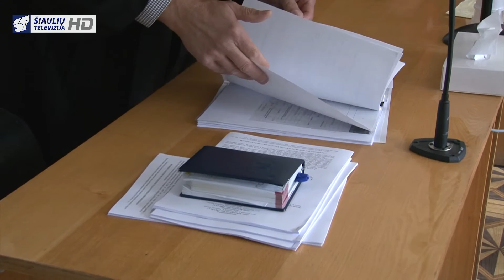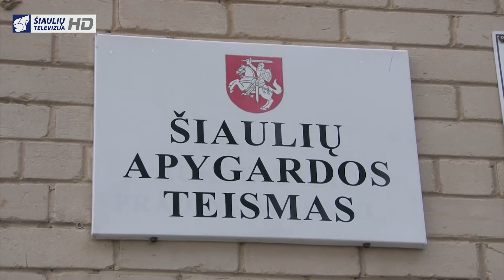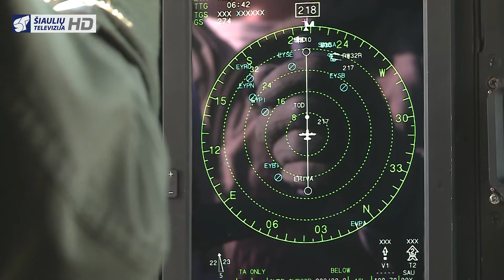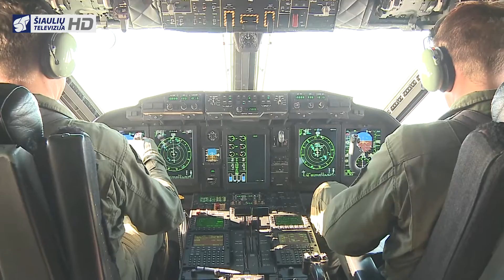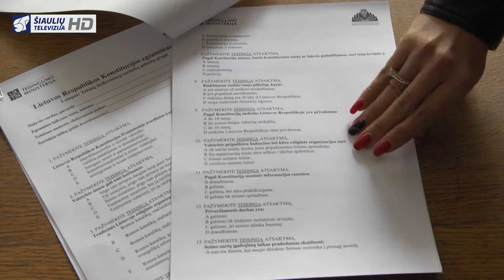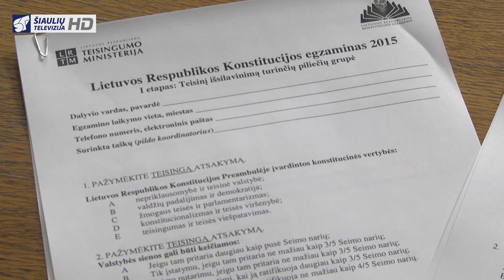Infostudija 2015-09-29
Pradėta nagrinėti Linkuvos žudiko byla. Kai kuriems liudininkams nuo žinios, kad teks pamatyti žudiką prireikė psichologo pagalbos

Virš Baltijos šalių vyksta orlaivių treniruotė. Pirmąją pratybų dieną imituotas ryšio su Spartanu praradimas

Konstitucijos egzamino vertinimo komisiją nustebinusi šiaulietė, sugebėjo teisingai atsakyti į visus klausimus